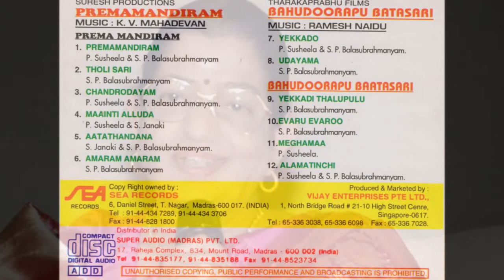Premamandiram | SP Balasubramanian & P Susheela songs in Telugu